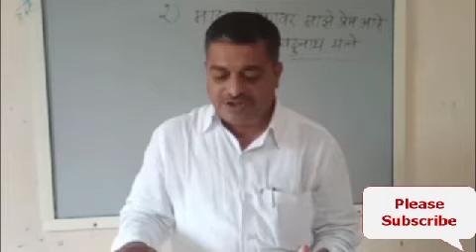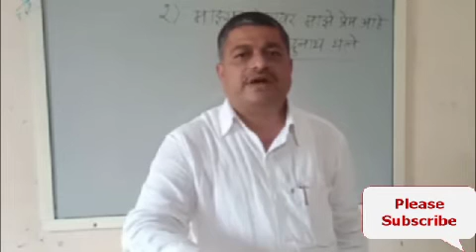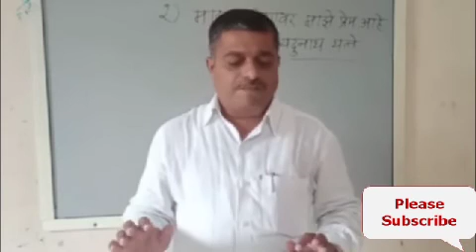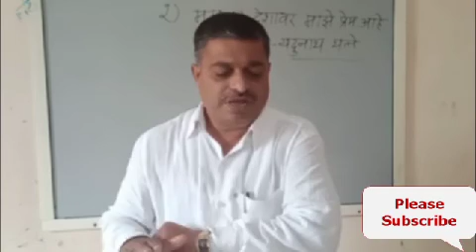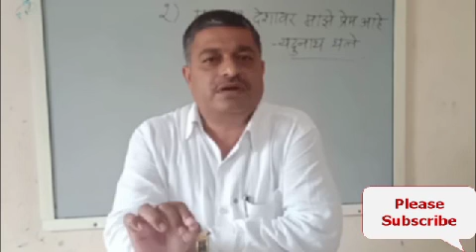8th Marathi-माझ्या देशावर माझे प्रेम आहे-Lecture 2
8th Marathi-माझ्या देशावर माझे प्रेम आहे-Lecture 2